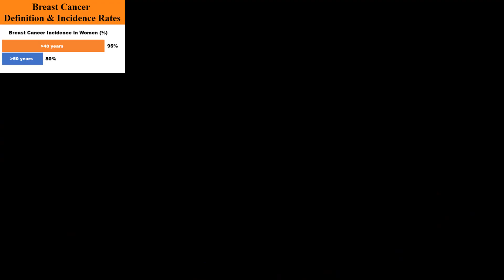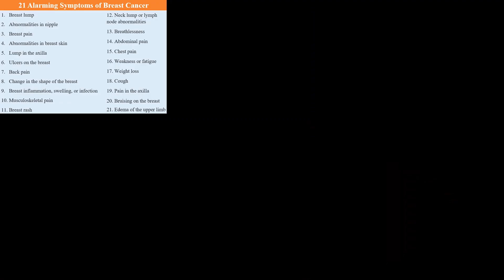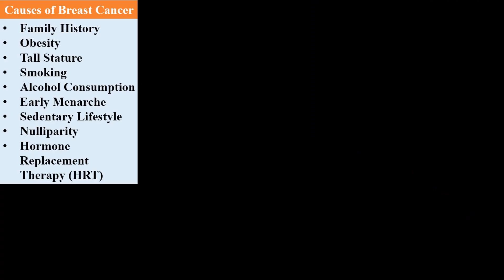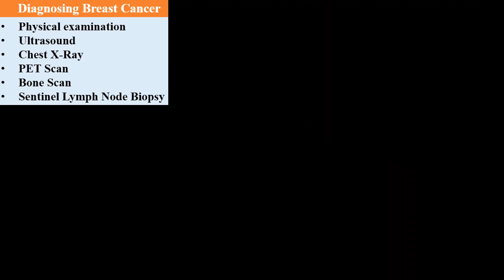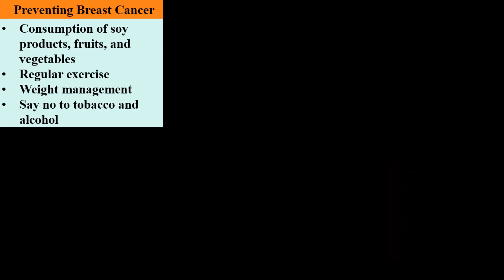Breast cancer: What all you should know? / Breast cancer awareness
Breast cancer is a disease that causes abnormal and uncontrolled growth of breast cells, which can form benign or malignant tumors. The risk of breast cancer increases with age, and most cases occur in women over 40 years old. The median age of diagnosis is 61 years.

Breast cancer can cause various symptoms, such as a lump in the breast, nipple changes, skin changes, or regional or distant disease. Some people may not have any symptoms and may be diagnosed after a routine screening. Breast cancer can be diagnosed by a physical examination and various tests, such as a mammogram, an ultrasound, or a biopsy.

The treatment for breast cancer depends on the stage of the disease and the patient's preferences. It may include surgery, radiation therapy, chemotherapy, or hormone therapy.

Living with breast cancer can be challenging, but there are many resources and support groups available to help. There is no sure-shot way to prevent breast cancer, but some risk factors can be reduced by following a healthy lifestyle, such as eating well, exercising regularly, maintaining a healthy weight, avoiding smoking and alcohol, and getting regular check-ups.